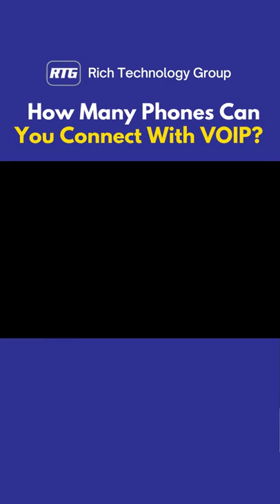How many IP phones can you connect to one VOIP extension?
Ever wondered how many IP phones can be connected to a single voice over IP extension?